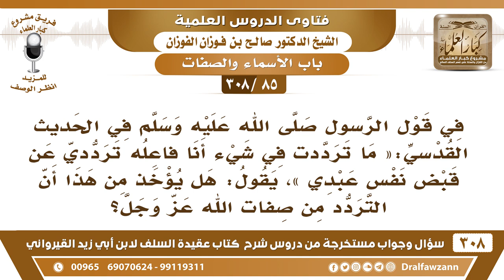[85 -308] في الحديث «ما ترددت في شيء .. ترددي عن قبض نفس عبدي» هل يؤخذ منه أن التردد من صفات الله؟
-[85 -308] السؤال: في قول الرسول ﷺ في الحديث القدسي: «ما ترددتُ في شيءٍ أنا فاعله ترددي عن قبض نفس عبدي»، يقول: هل يؤخذ من هذا أن التردد من صفات الله عز وجل؟
الجواب: يا أخي كمل الحديث حتى تعرف: «يكره الموت وأكره مساءته» معنى: تردد الله أنه يكره ما يكرهه عبده المؤمن ووليُّه، «ما ترددتُ في شيءٍ ترددي في قبض روح عبدي المؤمن يكره الموت» هذا تفسيرها: «يكره الموت، وأكرهُ مساءته، ولابد له مِنه» أي من الموت.
للاشتراك في قناة الشيخ صالح الفوزان

للاستفسار والإقتراحات والدعم
رئيس الفريق
لمشروع كبار العلماء